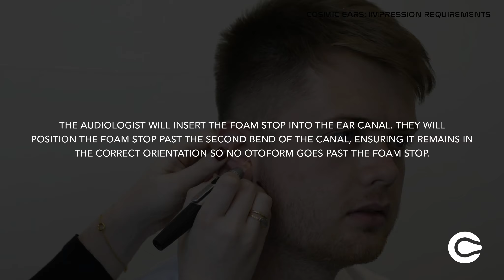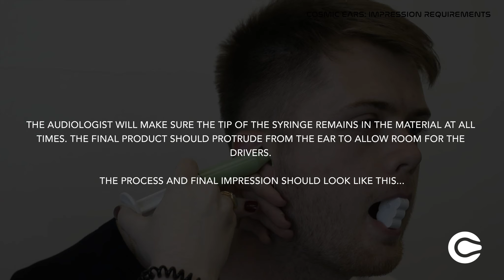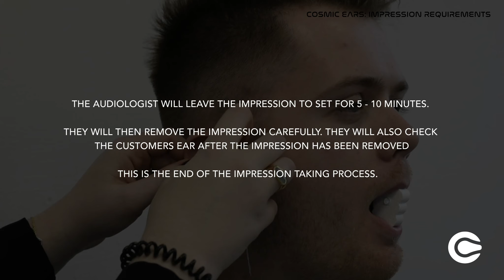Cosmic Ears Tutorial Impression Requirements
Having your ear impressions taken for Cosmic Ears custom in ear monitors.